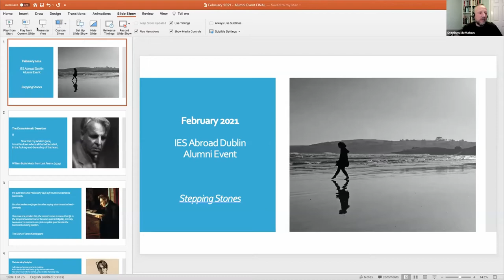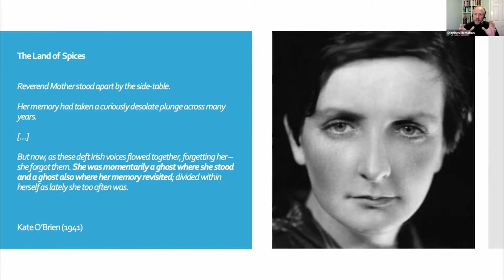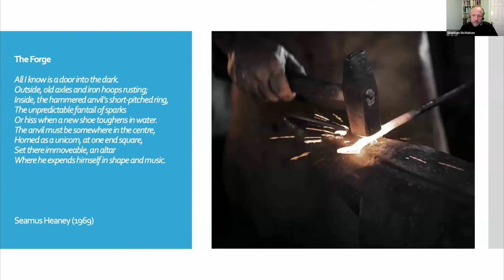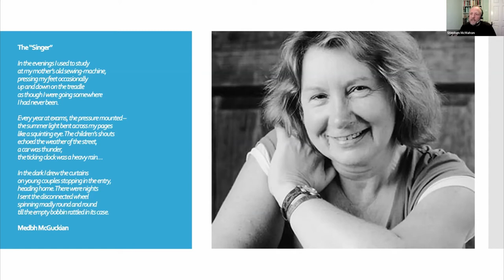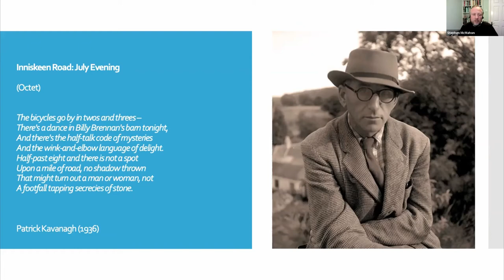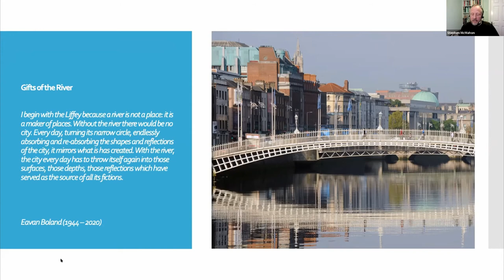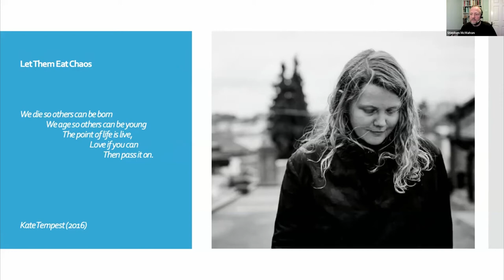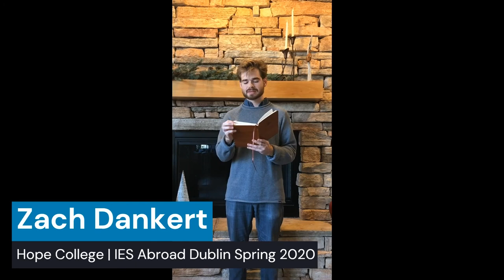VIRTUAL EVENT | Love Letters to Dublin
On February 11, 2021 IES Abroad Alumni Engagement and IES Abroad Dublin join together for “Love Letters to Dublin”, a special event to celebrate the love of the written word and Valentine’s Day!

Using selected aural, visual and written examples, lauded IES Abroad Dublin Writing Program professor Stephen McMahon demonstrated the power of writing as a means to make sense of the past, the present, and shape the future.

Featured during the event were original works authored by Spring 2020 Writing Program alumni Ally Cottrell, Zach Dankert and Priya Thomas.

IES Abroad is a not-for-profit organization that provides students and with high-quality academic study abroad programs and internship opportunities.

With more than 140,000 IES Abroad alumni in the United States. and around the world, you are part of an incredibly active, dynamic, successful, and engaged community.